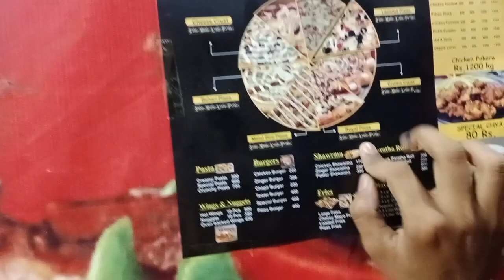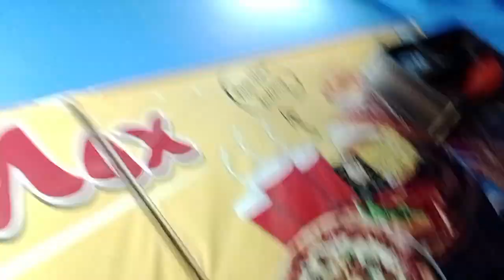رات کو ہم نے کھایا ہے پیزا 🍕🍕🍕 بہت مزہ ایا یار